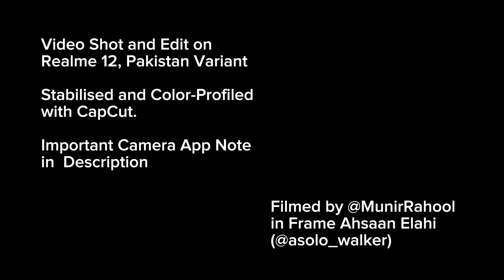OIS Camera of Realme 12 (Pakistan Version) for Videography (Read Description)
I HAD high hopes from Realme 12 Camera. As of now the camera performance with Default Camera app is terrible at best.

I would record more for longer video but the experience of using camera was frustrating enough to put it down.

Having said that, overall performance of Realme 12 is very satisfying, for its range.

For the last week, I used several Free Camera Apps to record decent video clips and the following video is the result of Open Camera.

Realme 12 Camera app needs an Update I believe, as soon as possible to be functional and utilize the hardware, which I am sure is decently capable for day to day uses.

I have seen better camera performances from older mid-range handsets.